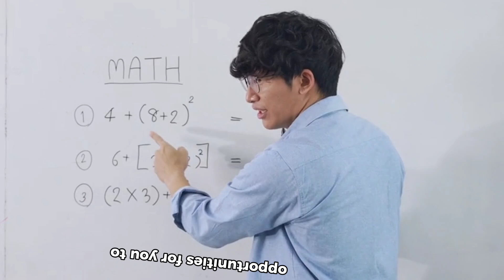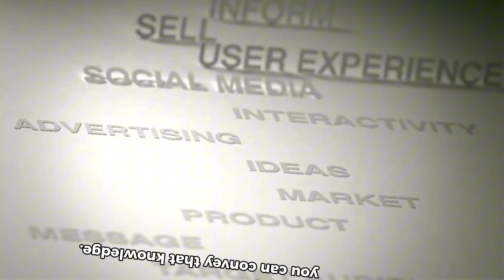Top Ways To Make Cash Online: Creative Ideas! Teach Something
Preply is an online platform that connects language tutors with students from around the world. As a tutor, you can create a profile, set your hourly rates, and offer lessons in various languages or subjects. The platform provides tools for scheduling and conducting online lessons, making it easy to earn money by sharing your expertise.

LinkedIn is a professional networking site that offers numerous opportunities to earn money. By creating a strong profile, you can attract job offers, freelance gigs, and consulting opportunities. Additionally, LinkedIn's ProFinder service connects freelancers with clients looking for specific skills. Building a professional network on LinkedIn can lead to various income-generating opportunities.

Udacity offers online courses and nanodegree programs in tech-related fields such as programming, data science, and artificial intelligence. While primarily an educational platform, Udacity also provides opportunities to earn money by becoming a mentor or project reviewer for their courses. This allows professionals to share their knowledge and earn extra income.

Coursera is an online learning platform that partners with universities and organizations to offer courses and certifications. While learning on Coursera can enhance your skills and improve job prospects, you can also earn money by becoming a course instructor or teaching assistant. Additionally, completing specializations or professional certificates can lead to higher-paying job opportunities in your field.